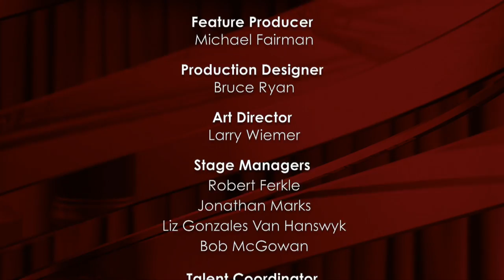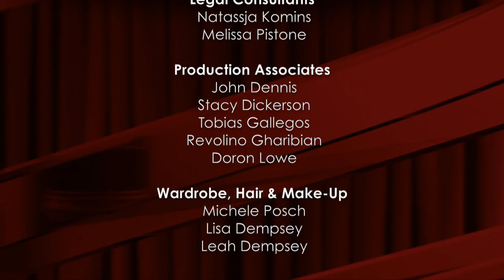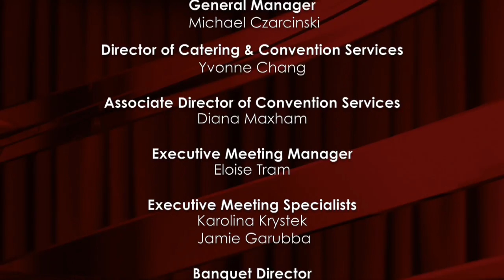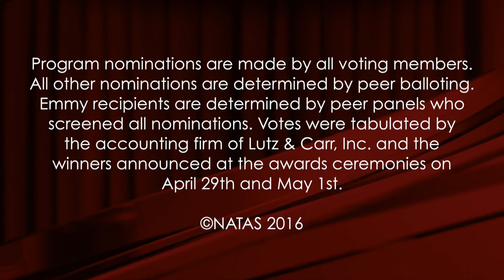The 43rd Annual Daytime Emmy® Awards (OFFICIAL VERSION)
This is the official version of the 43rd Annual Daytime Emmy® Awards.  Enjoy and let us know what you think!

The Daytime Emmy® Awards has been honoring excellence in all fields of daytime broadcast production for forty-three years. The Emmy® is awarded in eighty-six categories, including acknowledgements for series, performers and all other technical and creative areas. The Daytime Emmy® Awards season culminates with a show that pays tribute to the exceptional work of daytime broadcasting’s elite.